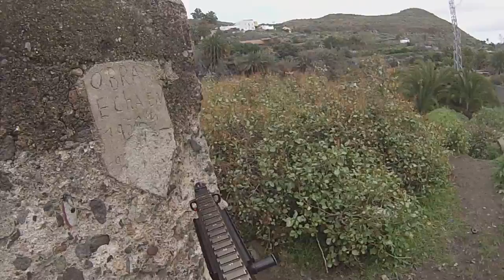Kaiser Fabrica 27-02-2015 Primera Parte